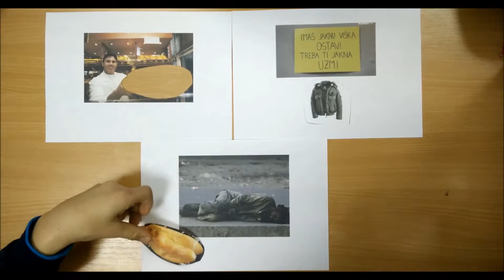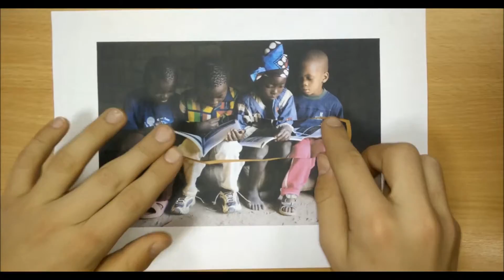Slagalica dobrote, autor: Nenad Milić